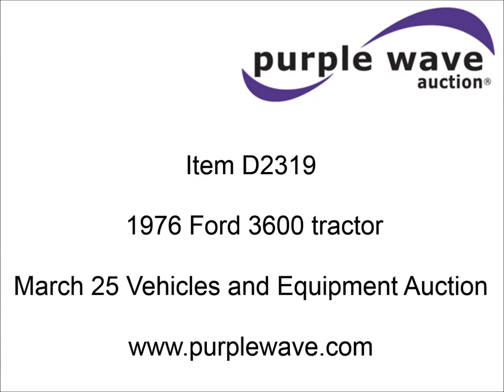1976 Ford 3600 tractor for sale | sold at auction March 25, 2015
1976 Ford 3600 tractor
2,222 hours on meter
Hour meter inoperable
Ford D4NN6015F three cylinder diesel engine
Manual transmission
8F-2R gears
Three point
540 PTO
Live PTO
6.50-16 front tires
13.6-28 rear tires
Engine has been overhauled
Re-manufactured injection pump
Re-manufactured injectors
Two stage clutch has been replaced
Battery has been replaced
Radiator hoses have been replaced
Shifter boots, shifter towers, steering wheel, and seat have been replaced
Repainted and replaced decals
Serial C495804

It was located in Mound Valley, KS, and we sold it to the highest bidder for $4,730.